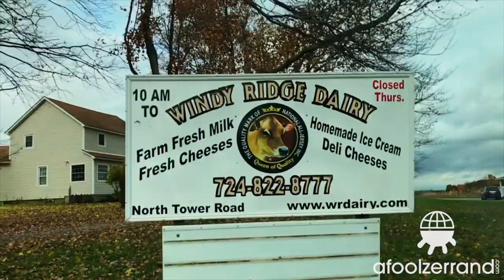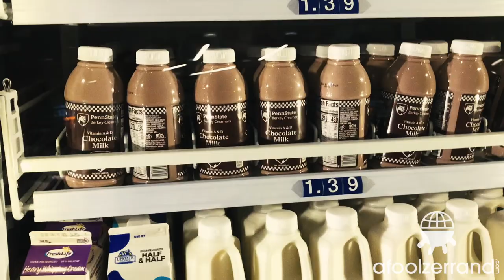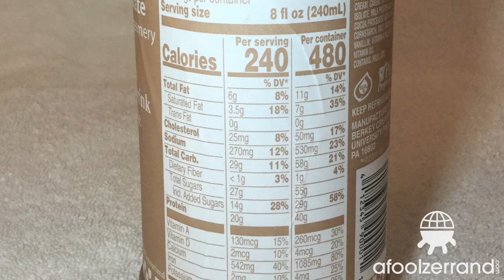Pennsylvania Chocolate Milk (Part 8) Penn State, two tens, and a full bladder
As the PA chocolate milk whirlwind tour draws to a close, some of the very best are saved for last (by happenstance)-- and would Penn State's Berkey Creamery chocolate milk be the best university chocolate milk I've tried thus far?

Penn State Berkey Creamery chocolate milk (University Park, PA):
creamery.psu.edu